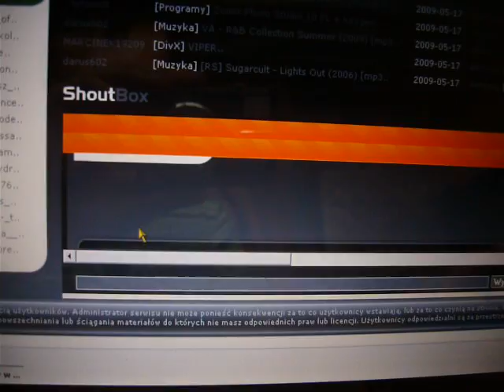Torrentcity pl błąd SB